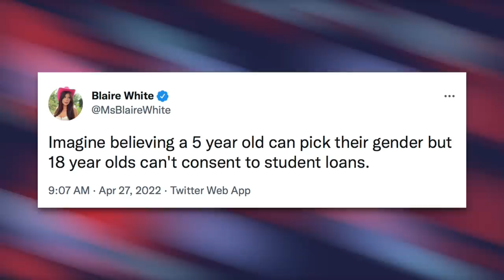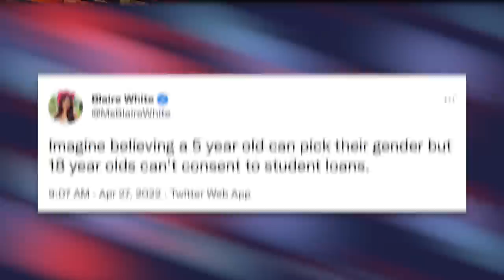Conservative Blaire White Debunks Herself While Trying to Own the Libs